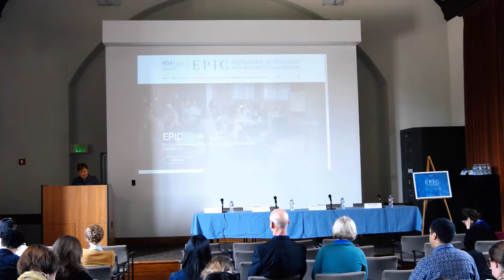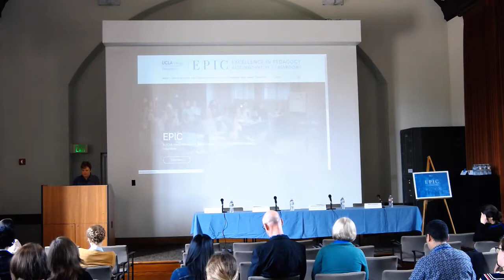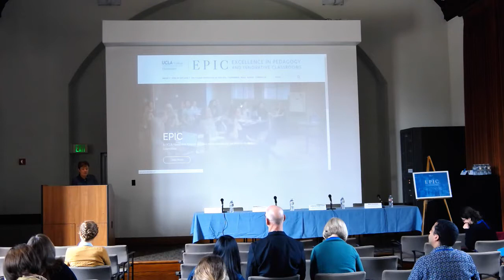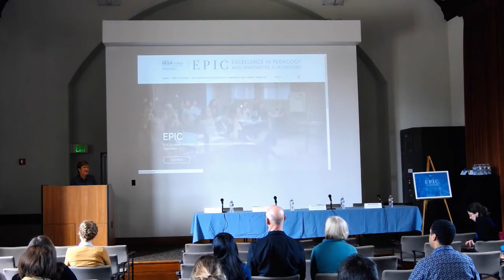Humanities Now: Transformative Teaching, Keynote Lynn Pasquerella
Excellence in Pedagogy and Innovative Classrooms (EPIC) Programs hosted an inaugural conference April 5-6, 2018 in Royce Hall. Dr. Lynn Pasquerella, President of AAC&U addressed important topics in current higher education developments in her keynote speech.